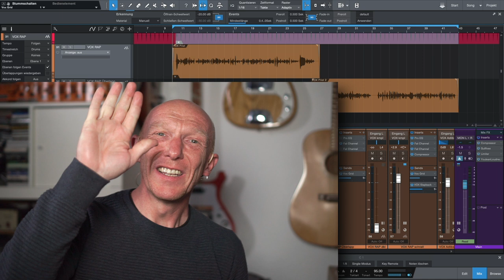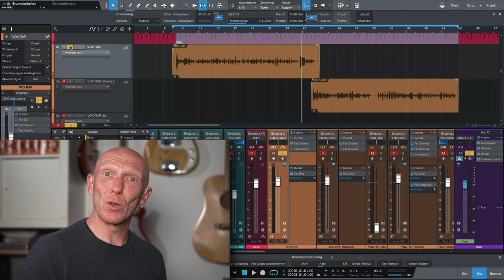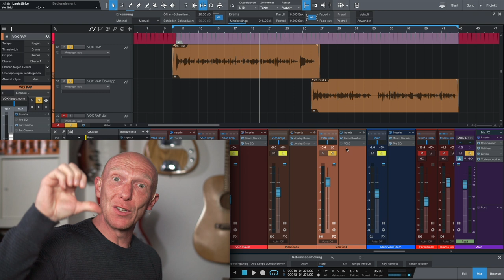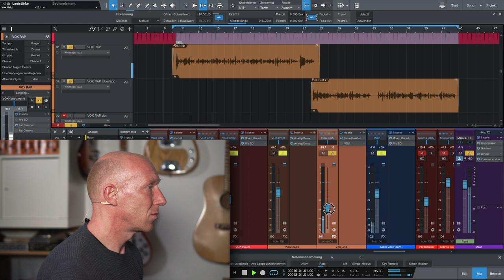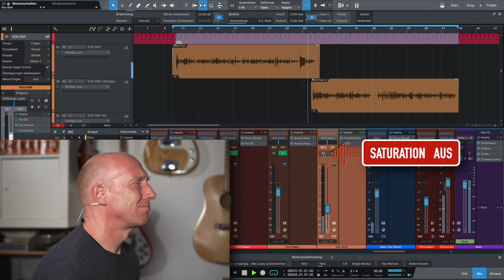Kostenlos mehr Power für Rap & Gesang mit Saturation | Abmischen Tutorial | Recording-Blog #68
Quicktip 68: Wenn der Rap oder die Stimme im Mix ein wenig zu harmlos oder einfach nur "nett" klingt, kannst Du sie mit etwas Saturation anreichern und so deutlich energiereicher und kraftvoller klingen lassen. Positiver Nebeneffekt: Die Stimme setzt sich auch in dichten Arrangements besser durch!